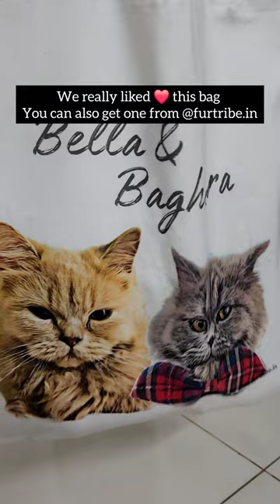🐾 Adventure Unleashed! 🐾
We teamed up with @furtribe.in to bring Bella and Bagheera a tote bag they can't resist!

From curious inspections to secret hideouts, watch as they embark on a journey of fun, filling their new treasure with all their favorite things.